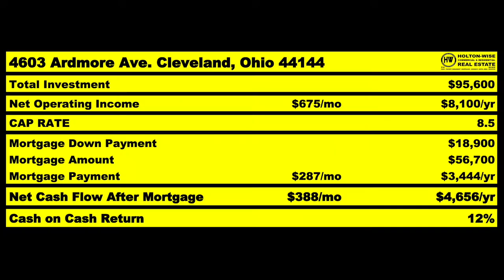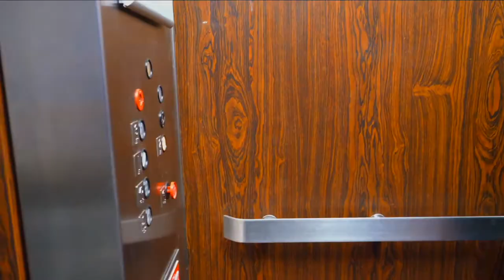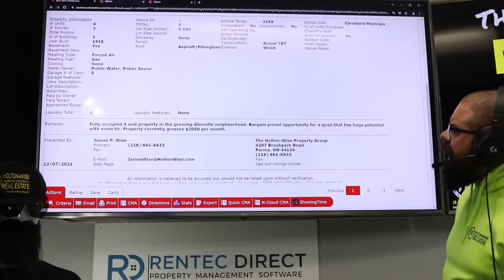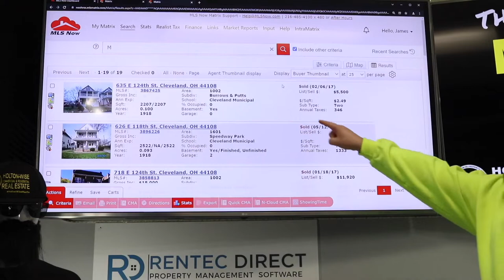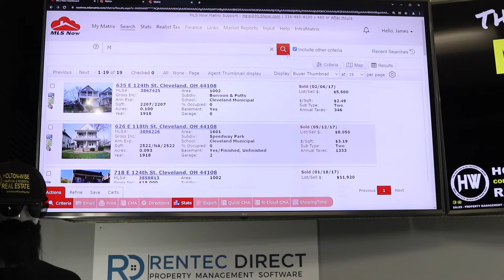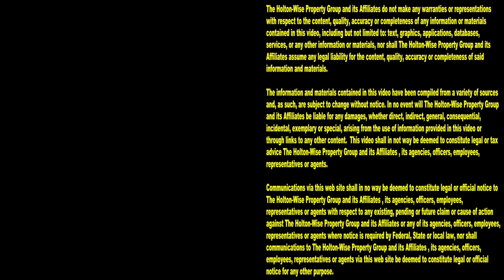WARNING: LA Investors Wasting Money in the Cleveland Market | MLS Search & Analysis 1,433 - 620 Eddy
Buying turnkey rental properties in the Cleveland market is very popular with out of state investors from expensive real estate markets like California, New York, New Jersey and Texas. Home buyers in these expensive markets are often shocked at just how cheap Cleveland rental properties can be. It fees like these out of state landlords are able to buy Cleveland houses for pennies on the dollar. The thing is, just because it's cheap don't mean it's a good deal. Trying to compare cheap housing in Cleveland to cheap housing in other markets is like comparing apples to oranges. In the 1,433rd episode of The MLS Search & Analysis Show, Cleveland landlord and turnkey real estate investor James Wise is making sure out of state investors don't get taken advantage of by overpaying for a multi family property in Cleveland. This property seems like a can't lose deal because it's so cheap compared to their real estate market, but when comparing it to other properties in the Cleveland market this deal turns out to be an overpriced scam. If you are an out state investor interested in buying property in the Cleveland market, reach out to HoltonWise today. HoltonWise is here for to help out of state investors make sure they invest their money in good deals and keep their money out of bad deals.

📺 HELPFUL RESOURCES
Holton-Wise FAQ